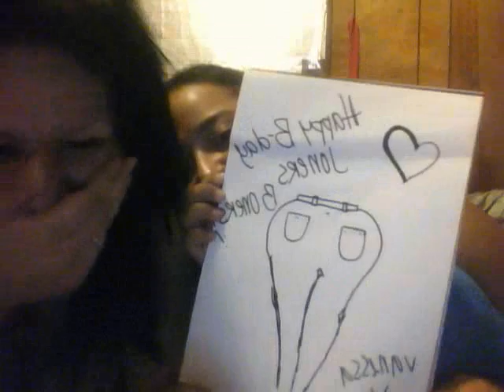early bday heads up;;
morena's bdayy tmrww;; [bouncyy here]:i have no makeupp onn.,,biiiiiggggg thinggg forrr meeee! no bull. hah;; ehmmm to be continued.